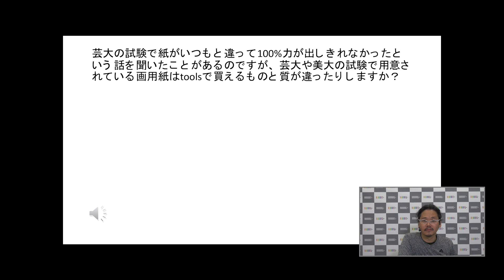OCHABI_質問414「試験で用意されている紙と普段の紙は違っている？」美術学院_2020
”芸大の試験で紙がいつもと違って100%力が出しきれなかったという話を聞いたことがあるのですが、芸大や美大の試験で用意されている画用紙はtoolsで買えるものと質が違ったりしますか？”

youtubeコメント欄に頂いた質問に、御茶ノ水美術学院講師がお答えしています。
芸大・美大受験の質問に対して御茶の水美術学院講師が動画でお答えしています。
再生回数の多い順で並べています。
artgymのノウハウが書籍になりました。

OCHABI　学校法人服部学園

美術学校が作ったアートのジム
【OCHABI artgym】